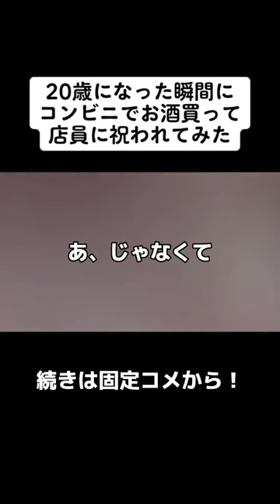20歳になった瞬間にお酒を買う古川